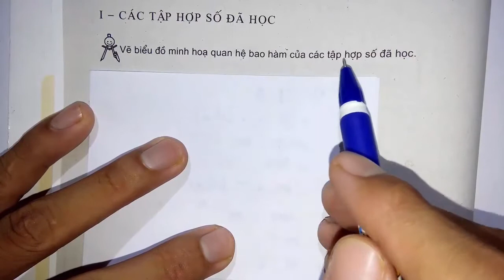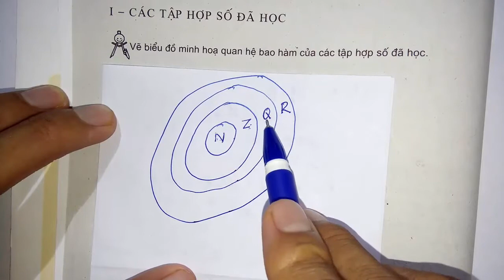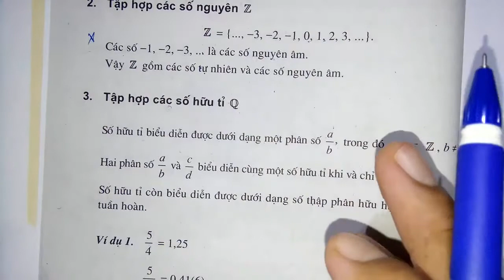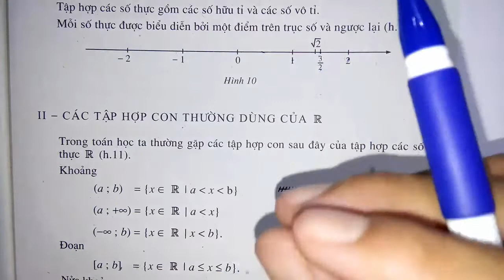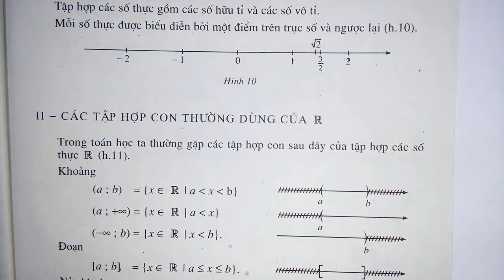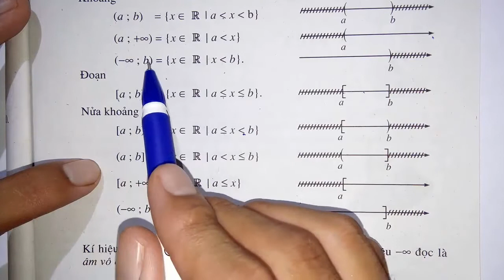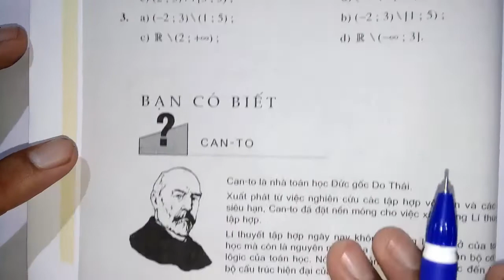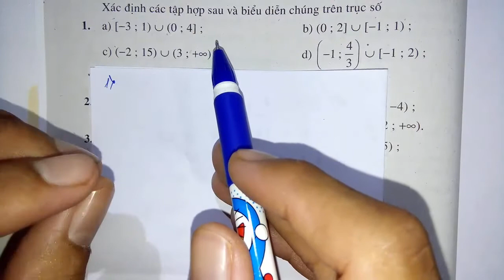Thầy quang Vlog - Toán học 10 - Bài 4 - Các tập hợp số